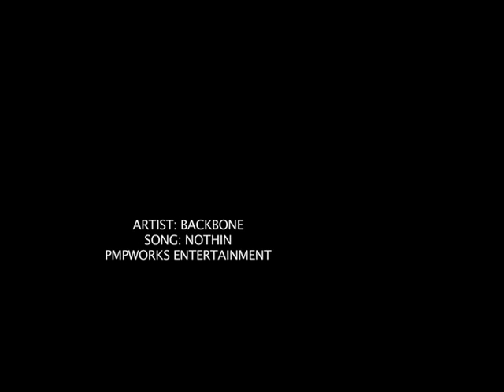Backbone - Nothin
Backbone's first full length video... Nothin from the CD Still Nowhere.

Thanks to Patrick at PMP Works Entertainment.